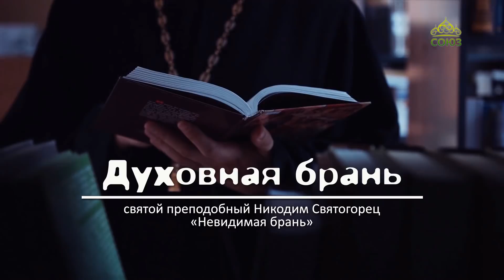Духовная брань. От 10 апреля. Глава 48. Часть 2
Святой преподобный Никодим Святогорец. "Невидимая брань". Глава 48. Часть 2. Читаем книгу вместе со священником Анатолием Куликовым.